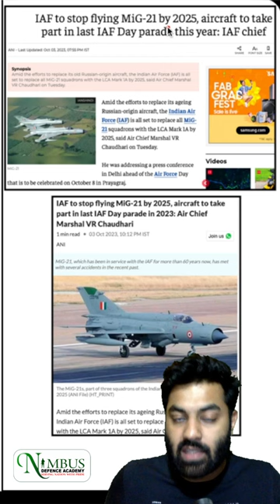IAF To Stop Flying MiG-21 By 2025: Air Chief Marshal VR Chaudhari